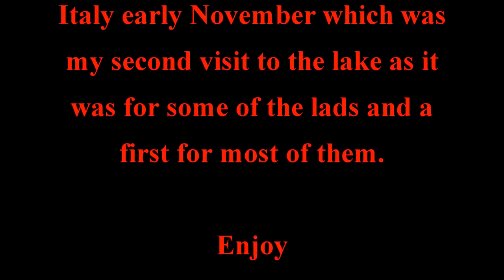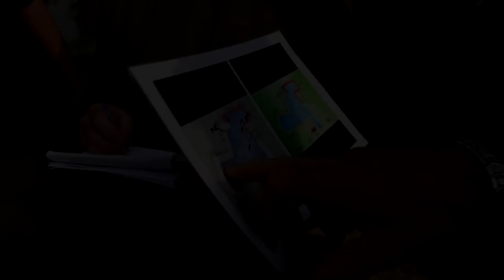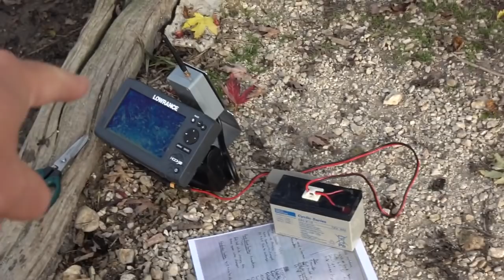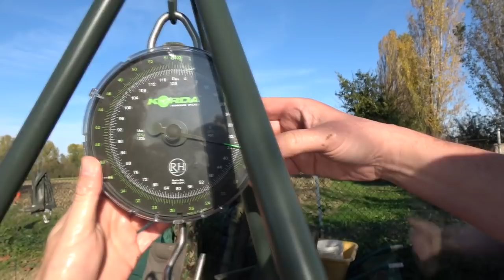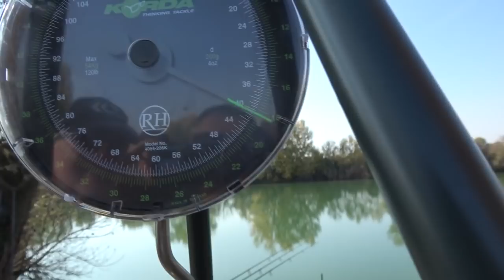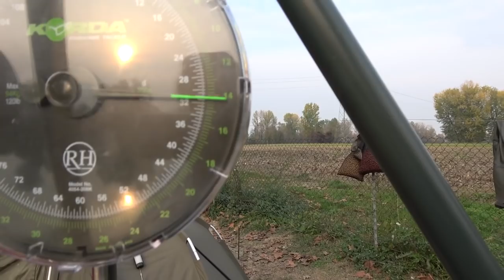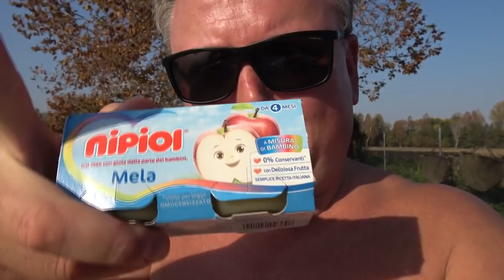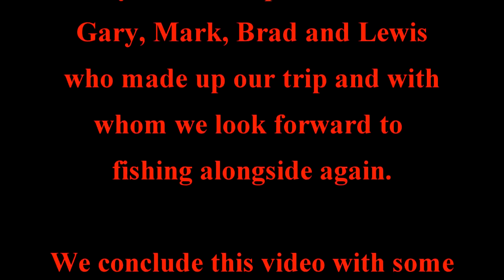Parco del Brenta Italy Nov 17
Captures a week with friends at Parco del Brenta carp fishing.